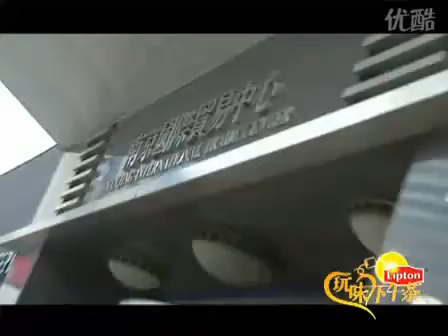Lipton紅茶CAMPAIGN